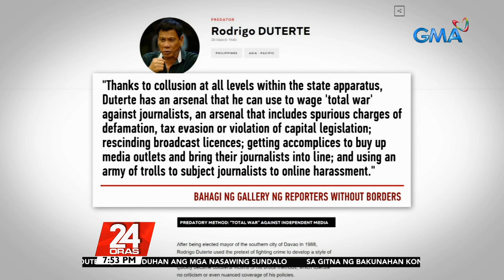Duterte among world ‘press freedom predators,’ says media watchdog | 24 Oras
President Rodrigo Duterte was included by Paris-based media watchdog Reporters Without Borders in its 2021 "press freedom predators" list.

24 Oras is GMA Network’s flagship newscast, anchored by Mike Enriquez, Mel Tiangco and Vicky Morales. It airs on GMA-7 Mondays to Fridays at 6:30 PM (PHL Time) and on weekends at 6:00 PM.